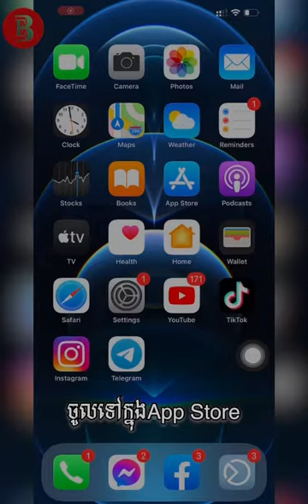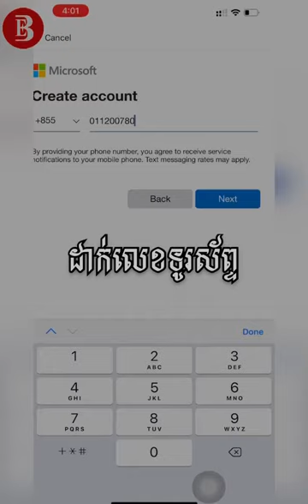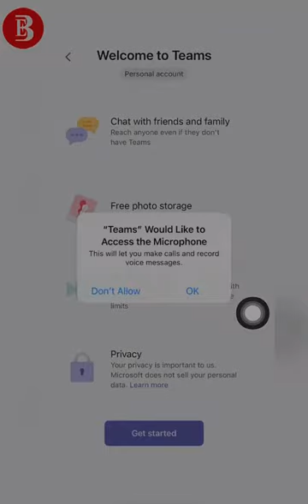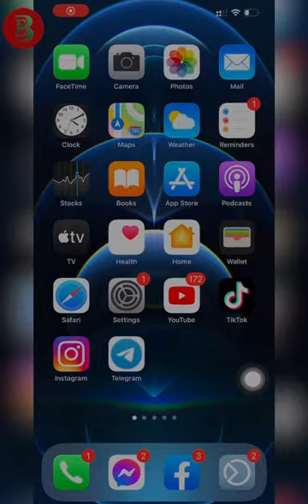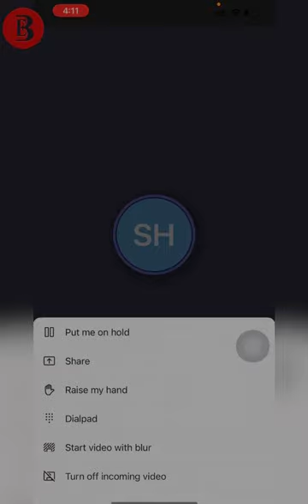របៀបទាញយក និងបង្កើតគណនីប្រើប្រាស់Microsoft Teams